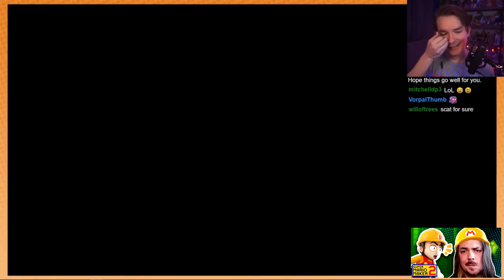Game Grumps - Best of MARIO MAKER 2: RUBBERROSS WORLD Vol. 2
Super Mario Maker 2 Creator Code so you play along too! - 405-052-WSF

THE PAIN CONTINUES IN WORLDS 4-6, the third and final part will only cover two worlds instead of 3 but if they're even harder than this it may end up being the longest compilation I've ever done